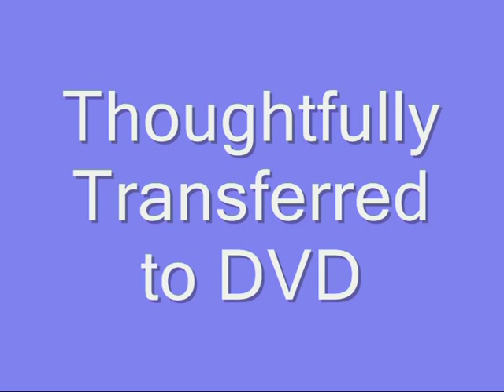Maria and Hugh Wedding 1969